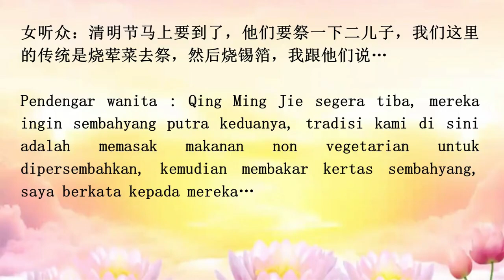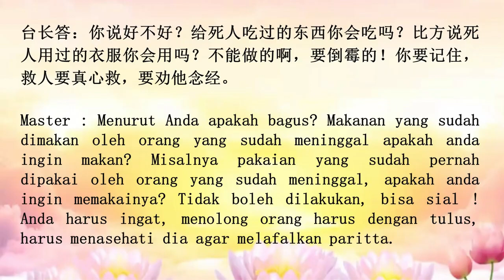Tidak Boleh Mempersembahkan Makanan Non Vegetarian kepada Almarhum Pada Saat Qing Ming Jie